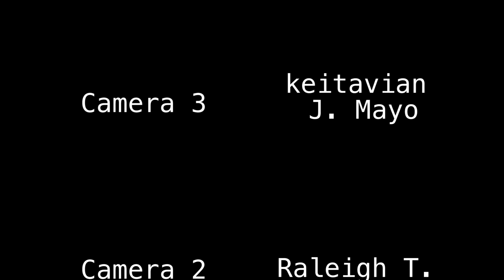Podcast Episode 1